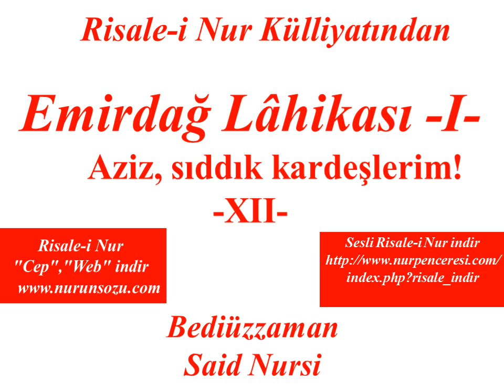Risale-i Nur'dan Dersler, Emirdağ Lâhikası I , Aziz, sıddık kardeşlerim! 12 , Bediüzzaman Said Nursi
Şimdiye kadar gizli münafıklar, Risale-i Nur'a kanunla, adliye ile ve asayiş ve idare noktasından hükûmetin bazı erkânını iğfal edip tecavüz ediyorlardı. Biz müsbet hareket ettiğimiz için, mecburiyet olduğu zaman tedafüî vaziyetinde idik. Şimdi plânları akîm kaldı. Bilakis tecavüzleri Risale-i Nur'un dairesini genişlettirdi. Bu defa yeni hurufla Asâ-yı Musa'yı tab'etmek niyetimiz, ihtiyarımız olmadığı halde, tecavüz vaziyeti Risale-i Nur'a veriliyor gibidir. Bu hâdisenin ehemmiyetli bir hikmeti şu olmak gerektir:
 Risale-i Nur bu mübarek vatanın manevî bir halaskârı olmak cihetiyle şimdi iki dehşetli manevî belayı def'etmek için matbuat âlemiyle tezahüre başlamak, ders vermek zamanı geldi veya gelecek gibidir zannederim.
  O dehşetli beladan birisi: Hristiyan dinini mağlub eden ve anarşiliği yetiştiren şimalde çıkan dehşetli dinsizlik cereyanı, bu vatanı manevî istilasına karşı Risale-in Nur, sedd-i Zülkarneyn gibi bir sedd-i Kur'anî vazifesini görebilir.
 Ve âlem-i İslâmın bu mübarek vatanın ahalisine karşı pek şiddetli itiraz ve ittihamlarını izale etmek için matbuat lisanıyla konuşmak lâzım gelmiş diye kalbime ihtar edildi.
 Ben dünyanın halini bilmiyorum, fakat Avrupa'da istilakârane hükmeden ve edyan-ı semaviyeye dayanmayan dehşetli cereyanın istilasına karşı Risale-i Nur hakikatları bir kal'a olduğu gibi; âlem-i İslâmın ve Asya kıt'asının hal-i hazırdaki itiraz ve ittihamını izale ve eskideki muhabbet ve uhuvvetini iade etmeğe vesile olan bir mu'cize-i Kur'aniyedir. Bu memleketin vatanperver siyasîleri çabuk aklını başına alıp Risale-i Nur'u tab'ederek resmî neşretmeleri lâzımdır ki, bu iki belaya karşı siper olsun.
 Acaba bu yirmi sene zarfında iman-ı tahkikîyi pek kuvvetli bir surette bu vatanda neşreden Risale-i Nur olmasaydı, bu dehşetli asırda acib inkılab ve infilâklarda bu mübarek vatan, Kur'anını, imanını dehşetli sadmelerden tam muhafaza edebilir miydi? Her ne ise... Risale-i Nur'a, daha vatana, idareye zararı dokunmak bahanesiyle tecavüz edilmez, daha kimseyi o bahane ile inandıramazlar. Fakat cepheyi değiştirip, din perdesi altında bazı safdil hocaları veya bid'a tarafdarı veya enaniyetli sofi-meşreblileri bazı kurnazlıklarla Risale-i Nur'a karşı -iki sene evvel İstanbul'da ve Denizli civarında olduğu gibi- istimal etmek ve Risale-i Nur'a ve şakirdlerine ayrı bir cephede tecavüz etmeğe münafıklar çabalıyorlar. İnşâallah muvaffak olamazlar. Risale-i Nur şakirdleri, tam ihtiyatla beraber, bir taarruz olduğu vakitte münakaşa etmesinler, aldırmasınlar. Aldanan ehl-i ilim ve imansa, dost olsunlar. "Biz size ilişmiyoruz. Siz de bize ilişmeyiniz. Biz ehl-i imanla kardeşiz." deyip yatıştırsınlar.
  Sâniyen: Mübareklerin pehlivanı hem Abdurrahman, hem Lütfü, hem Büyük Hâfız Ali manalarını taşıyan büyük ruhlu Küçük Ali kardeşimiz bir sual soruyor. Halbuki o sualin cevabı Risale-i Nur'da yüz yerde var. "Risale-i Nur'un erkân-ı imaniye hakkında bu derece kesretli tahşidatı ne içindir? Bir âmî mü'minin imanı büyük bir velinin imanı gibidir, diye eski hocalar bize ders vermişler?" diyor.
  Elcevab: Başta Âyet-ül Kübra meratib-i imaniye bahislerinde ve âhire yakın müceddid-i elf-i sâni İmam-ı Rabbanî beyanı ve hükmü ki: "Bütün tarîkatların müntehası ve en büyük maksadları, hakaik-i imaniyenin inkişafıdır. Ve bir mes'ele-i imaniyenin kat'iyyetle vuzuhu, bin kerametlerden ve keşfiyatlardan daha iyidir."